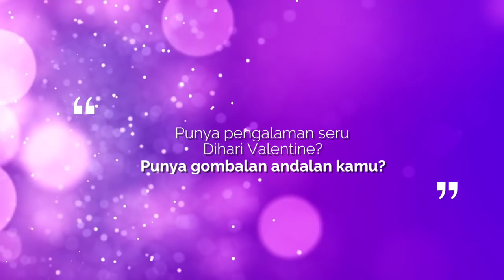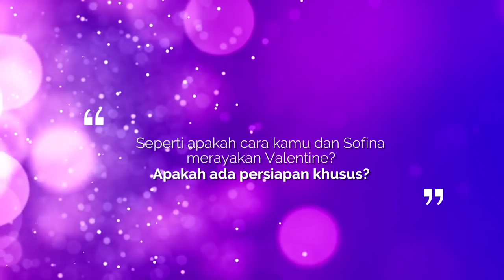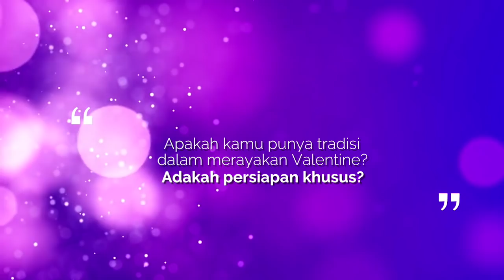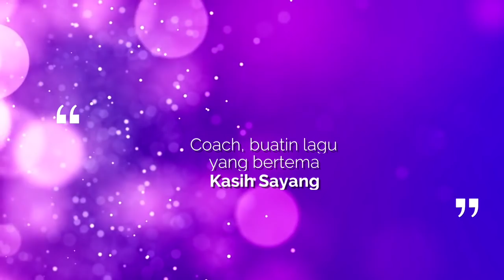Sayang.. ora bakal luntur tresnoku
Para pemain dan staff BTN CLS Knights Indonesia punya cerita unik dalam merayakan Valentines Day, seperti apakah?